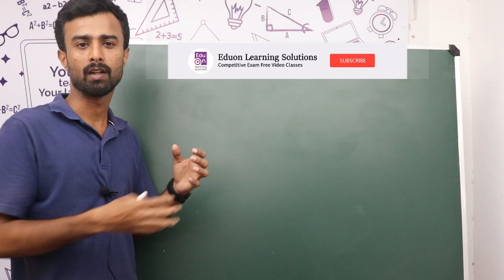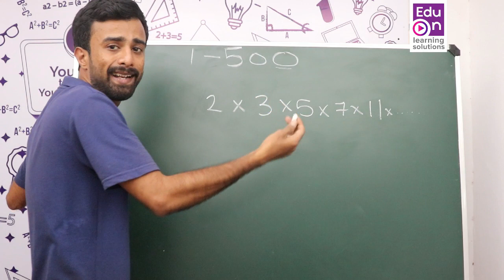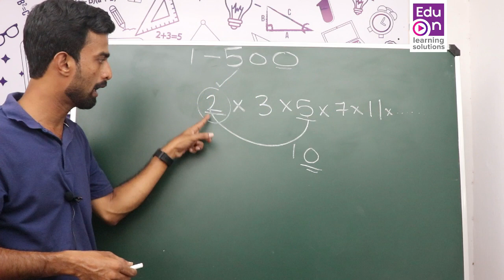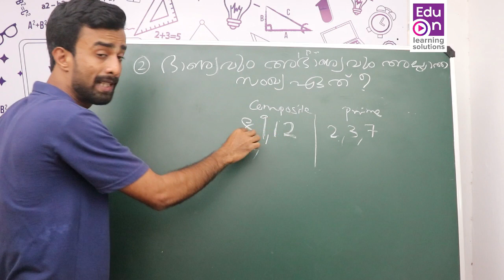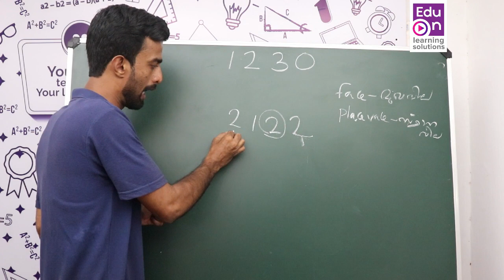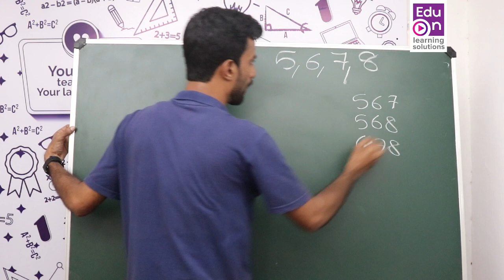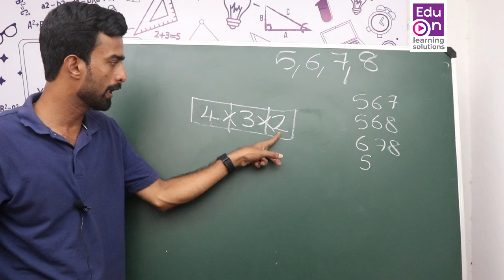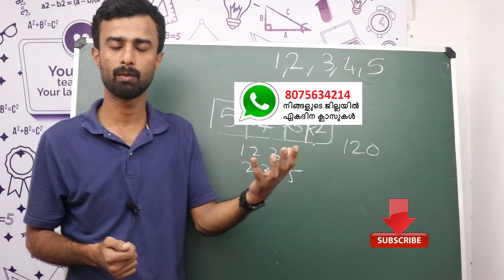Previous Year Questions For PSC University|VEO|RRB NTPC